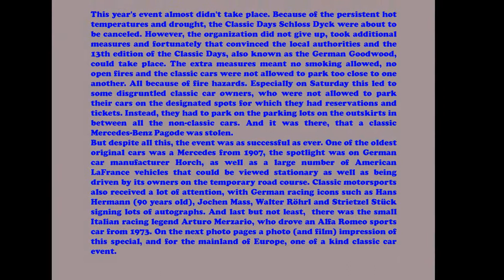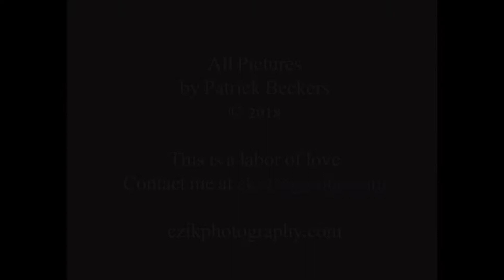Classic Days Schloss Dyck 2018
Bijna ging het hele feestje niet door. Vanwege de aanhoudende hitte en droogte stonden de Classic Days Schloss Dyck op het punt om geannuleerd te worden. De organisatie gaf echter niet op, voerde extra maatregelen door en vervolgens gingen de autoriteiten toch akkoord met het doorgaan van de 13e Classic Days; ook wel het Duitse Goodwood genoemd. Er mocht niet gerookt worden en de oldtimers mochten niet zo geparkeerd worden als elk jaar -  dat wil zeggen dicht op elkaar -  om brandgevaar tegen te gaan. Dat leidde vooral op zaterdag tot wat ontevreden oldtimerbezitters, omdat die niet terecht konden op hun vooraf gereserveerde en betaalde parkeerplek. Ze werden naar de ‘gewone’ parkeerplaatsen aan de buitenrand van het kasteel geleid, waar ze onopvallend tussen de huidige generatie auto’s geparkeerd stonden. En waar een Mercedes-Benz Pagode gestolen werd.
Maar ondanks dit alles, k0n het evenement weer geslaagd worden genoemd met voor ieder wat wils. Een van de oudste originele auto’s was een Mercedes uit 1907, het Duitse automerk Horch kreeg speciale aandacht, net als een groot aantal American LaFrance voertuigen die zowel stilstaand als rijdend te bewonderen waren. Ook de klassieke autosport kreeg veel aandacht, met Duitse iconen als Hans Hermann (90 jaar oud), Jochen Mass, Walter Röhrl en Strietzel Stück die een aantal malen per dag handtekeningen kwamen uitdelen. En dan was er nog de kleine Italiaanse racelegende Arturo Merzario, die dit jaar te zien was in een Alfa Romeo sportwagen uit 1973. Kortom, teveel om allemaal op te noemen. Op de volgende fotopagina’s een ruime foto- (en film) impressie van dit speciale en voor het vasteland van Europa unieke classic car evenement.